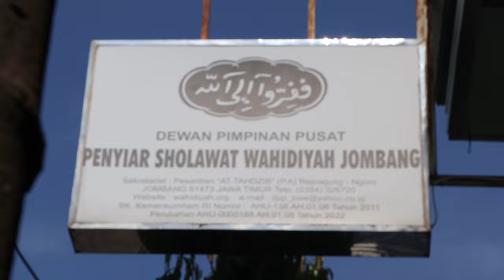HIghlight Wahidiyah Moms & Kids Festival 2024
🔴Anda bebas menggunakan video dengan Kententuan:
1. Anda harus mencantumkan
2. Anda tidak dapat mengklaim video ini milik anda
3. Anda tidak bisa memperjualbelikannya